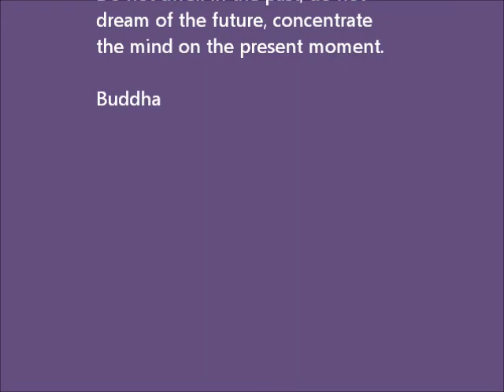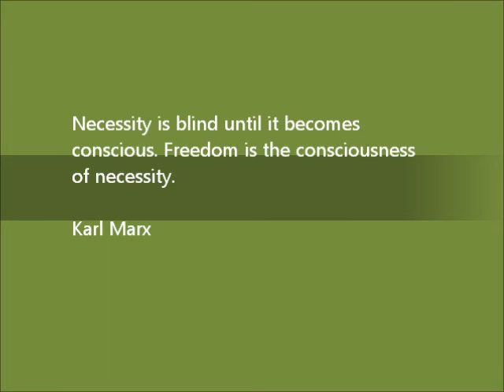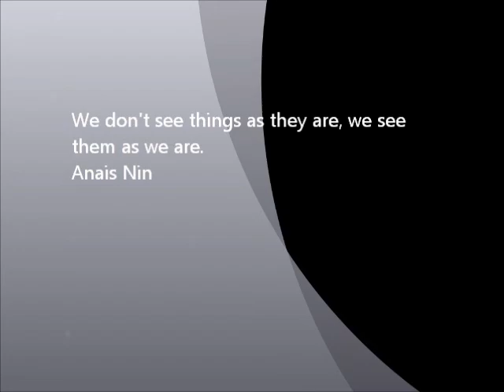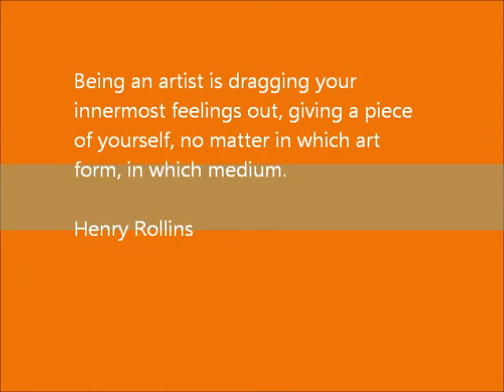spain 2012 art VI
there is no hiding on the journey, step in to the footprints, embrace the system.